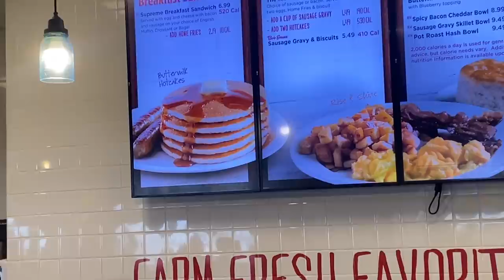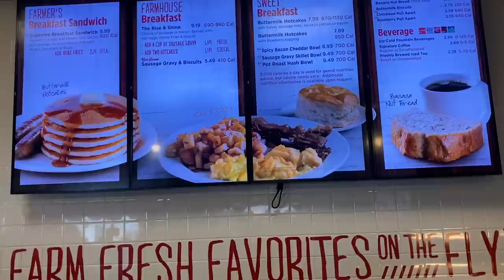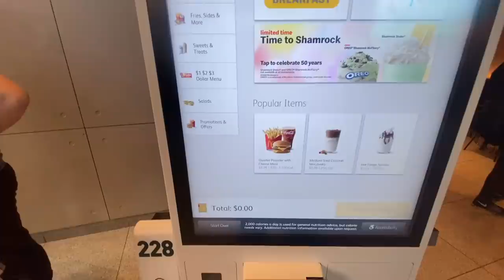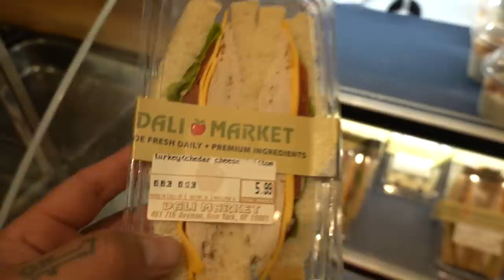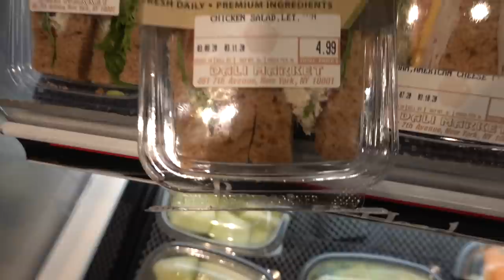COMPREI UMA CAMERA NOVA PRO CANAL I ESTOU EM NEW YORK